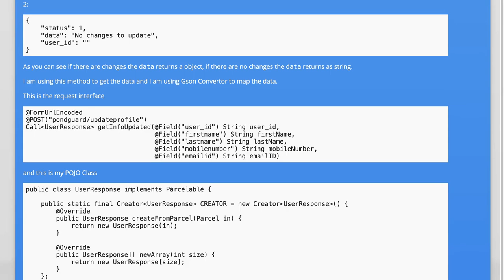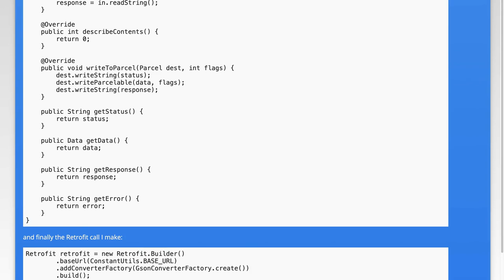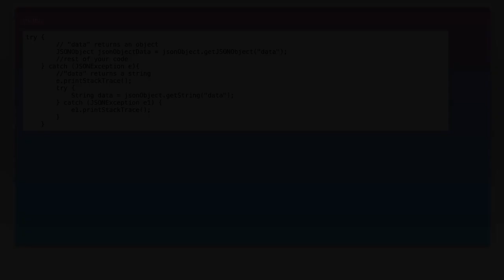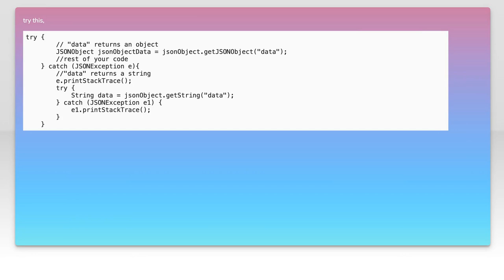Retrofit 2 JSON Parsing: Handling Same Name Different Data Types Issue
In this video, we dive into the intricacies of Retrofit 2 and its JSON parsing capabilities, focusing on a common challenge developers face: handling fields with the same name but different data types. As APIs evolve and data structures become more complex, understanding how to effectively manage these discrepancies is crucial for building robust applications. Join us as we explore practical solutions and best practices to ensure seamless data handling in your Retrofit 2 projects.

Today's Topic: Retrofit 2 JSON Parsing: Handling Same Name Different Data Types Issue

Related to